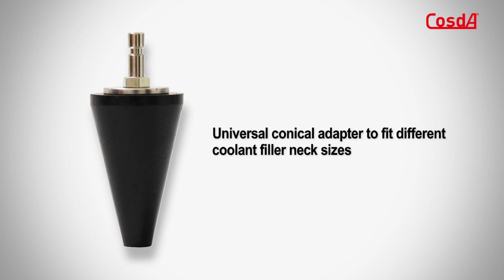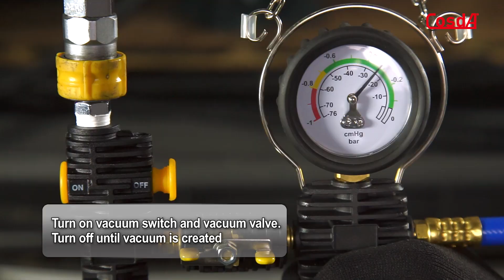Vacuum-type Coolant Refilling Kit (Patented)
This tool set is for refilling new coolant by creating a vacuum in cooling system. By using this method, you will no need to undergo the time-consuming air bleeding after refilling new coolant. The set has a cone-shaped adapter offers a wide application to different radiator filler necks. Size range 13-45 mm / 5.1-17.7 inch. And the vacuum inside the cooling system will help the conical adapter to be sucked into the system more tightly.
The device has a gauge, a coolant hose connector, and an air connector. The air connector is to hook up with an air compressor so the vacuum can be created in the system. Such function can also help check if there are leaks somewhere in the cooling system before refilling the new coolant into the system.

This tool set is designed and produced by Cosda Manufacturing Company, an experienced tool manufacturer located in Taichung, Taiwan. Cosda has a wide range of tools for cooling system, we have also tool sets that can pressurized the cooling system so as to check leaks

Cosda Ref. No.: SD-1013

00:05 Product Features
00:34 US Patented and CE Certificate
00:41 Instructions